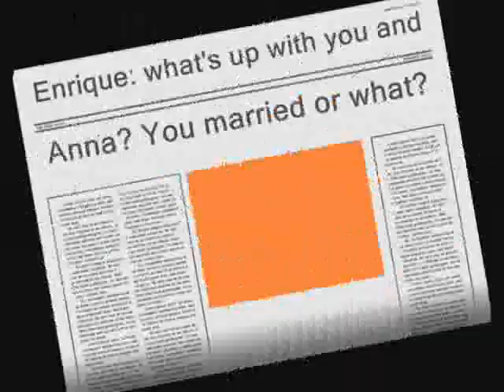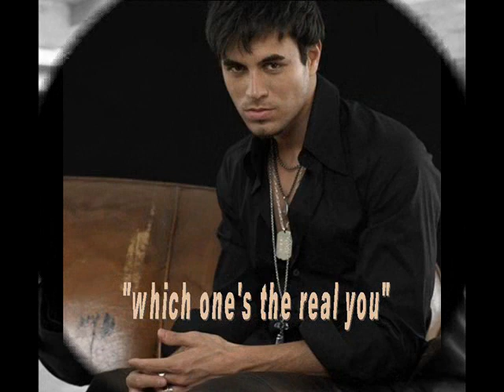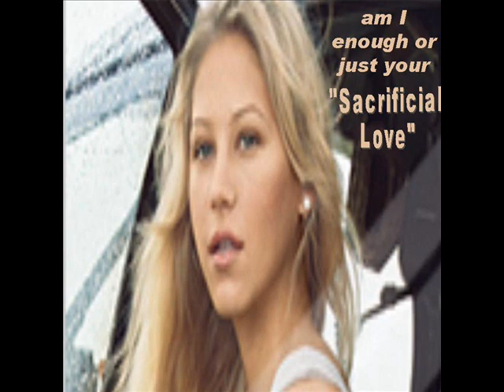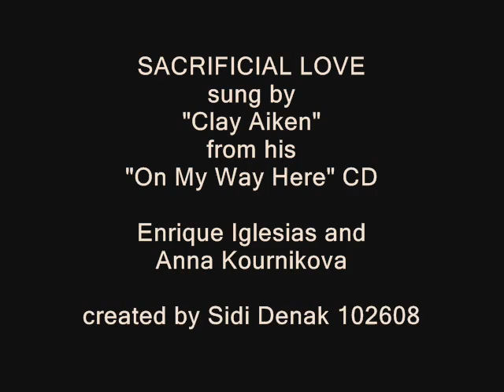ENRIQUE IGLESIAS_Sacrificial Love_CLAY AIKEN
Here's another videos using a song from Clay Aiken's "On My Way Here" CD about Enrique Iglesias and Anna Kournikova's relationship.